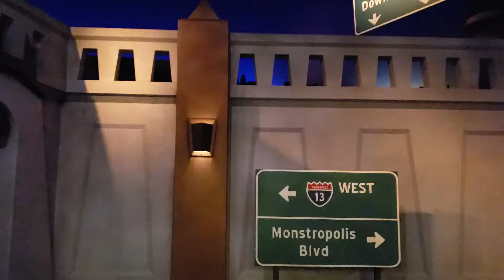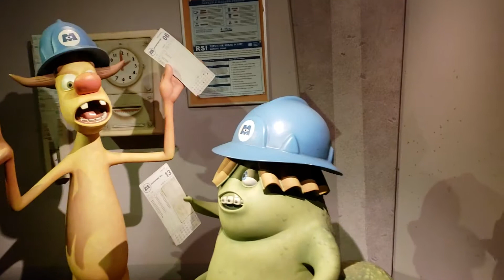Monster's Inc. Ride, Disney gave me a shout out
Monster's Inc. Mike and Sulley to the rescue is a fun family ride based true to the movie with some fun gags along the way. Having ridden this ride for the first time in my life, it was not only enjoyable, but it made me feel like a little kid inside and I had a smile the whole time riding this ride. So much fun and a great family ride and really for anyone. Disney somehow gave me a shout out in the end of the ride. It was specific to me. Which was pretty awesome. Be sure to like this video and favorite it, share it as well.